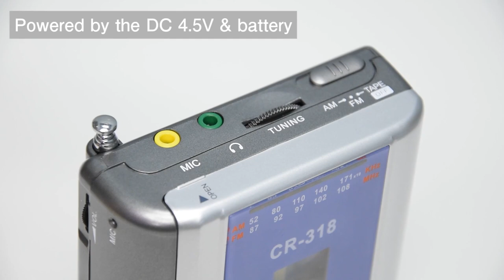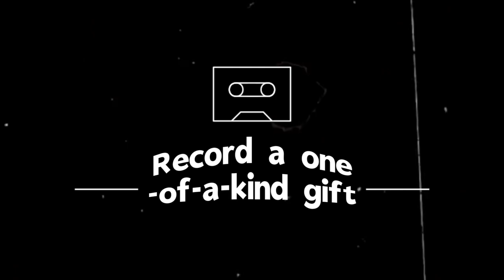Gracioso CR 318 Cassette Player Walkman Record MIC AM FM Radio and Voice to Tape Operation Guide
Link from Amazon

Hello, guys, this is a Gracioso
About Gracioso
Gracioso has been specializing in cassette & speaker development for over 10 years. We are also a team of integrated innovators. We have been pursuing high quality and are even very serious about every part. Focus on customer concerns. We want to bring the best products to the customer. We are grateful to you for choosing Gracioso.

If you think the video is good, please consider follow and like.
Enjoy yourself!